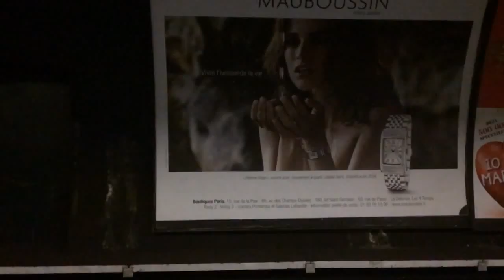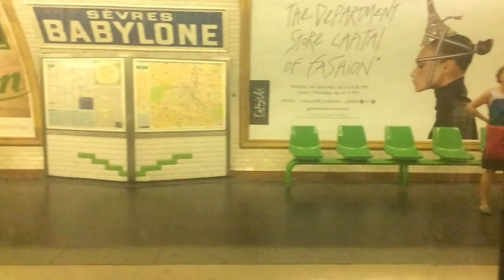Slow Motion Paris Metro and Arc de Triomphe Eternal Flame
Stations and trains in slow motion, Paris Metropolitain, and a bit of the eternal flame at the Arc de Triomphe. Recorded with an iPhone 5s, July 2015.